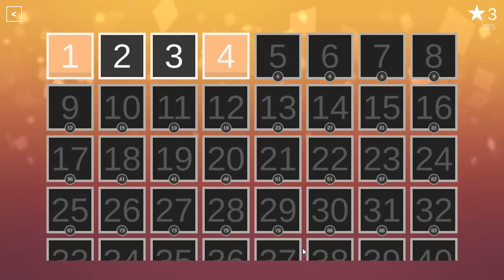Miracle Sudoku Ep: 2 Miracle more like Pog